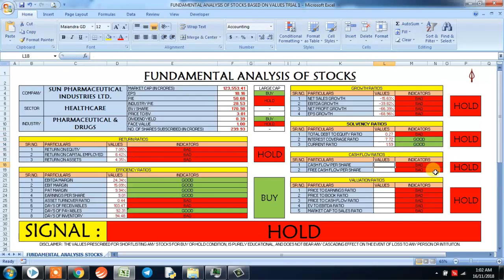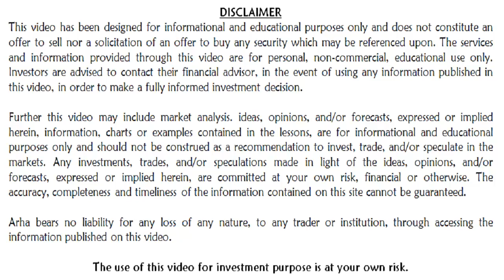How good is fundamental analysis of SUN PHARMACEUTICAL INDUSTRIES LTD.